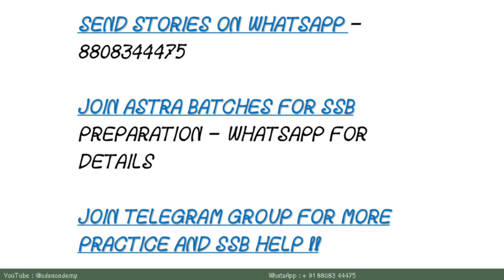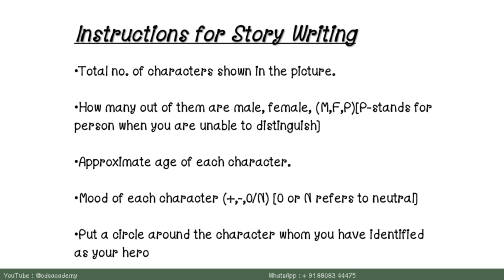PPDT PRACTICE SESSION #37 FOR UPCOMING SSB INTERVIEW, NDA SSB , CDS SSB 2023 AND 2024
@cdsacademy @amitsays PPDT PRACTICE SESSION #37 FOR UPCOMING SSB INTERVIEW, NDA SSB , CDS SSB 2023 AND 2024
double digit recommendation in 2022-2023 !! from AStra Batch !

search tuitiontime2020  on telegram